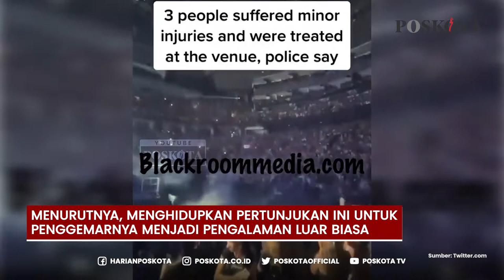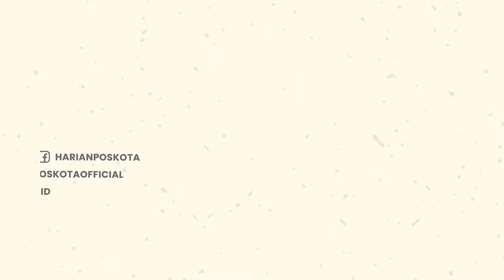Duh! Beberapa Fans Terluka Akibat Petasan di Konser Dua Lipa di Toronto, Kanada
Insiden kembang api tanpa izin terjadi pada konser Dua Lipa di Toronto, Kanada.

Konser tersebut digelar, di Scotiabank Arena, Rabu (27/7/2022) malam waktu setempat.

Menurut video yang direkam penonton dari insiden itu, kembang api dinyalakan di lantai arena.

Hal itu membuat banyak penonton berlari menuju area tempat duduk untuk berlindung.

Saat itu, Dua Lipa tampaknya tidak menyadari insiden itu terjadi di konsernya.

Meski begitu, Dua Lipa kini telah mengeluarkan pernyataan melalui Instagram Story-nya.

Ia menjelaskan, menciptakan ruang yang aman dan inklusif di konsernya selalu menjadi prioritas pertama.

Lebih lanjut, Lipa mengaku terkejut dan bingung dengan apa yang terjadi di konsernya.

Lipa, menyampaikan bahwa saat ini tengah dilakukan penyelidikan atas insiden tersebut.

Menurutnya, menghidupkan pertunjukan ini untuk penggemarnya menjadi pengalaman luar biasa.

Ia menyesal untuk siapa pun yang merasa takut, tidak aman, & yang kenyamanan terganggu dalam menikmati penampilannya.

-YPN-